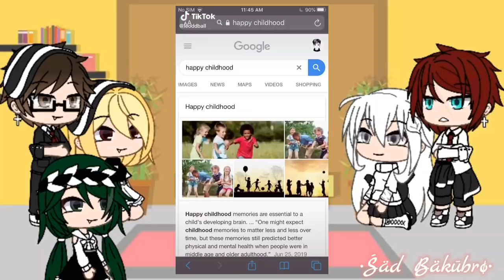Bnha Parents reacts to tiktoks+AMV part 5 {6k special}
All of the tiktoks that were in this video do not belong to me! They belong to there original owners!
•I know I forgot kirishima's scar that's my bad•